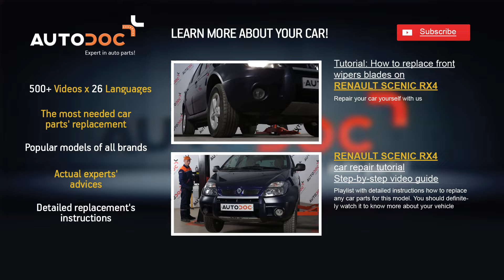How to change rear shock absorbers on RENAULT SCENIC RX4 TUTORIAL | AUTODOC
Top brands that produce shock absorbers: BOSCH, STARK, SACHS, SKF, VAN WEZEL, VALEO, LuK, MAPCO, A.B.S., ATE.

On our website you will find a wide range of auto parts you are interested in

00:52 — Use a socket №21
01:34 — Use a torx №T20
02:45 — Use pliers
03:57 — Use a socket №18 and an open-end wrench №17
04:28 — Before installing new shock absorbers it is strongly recommended to pump them over for 3-5 times manually